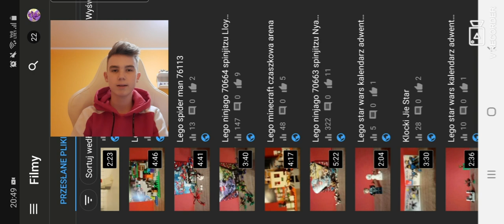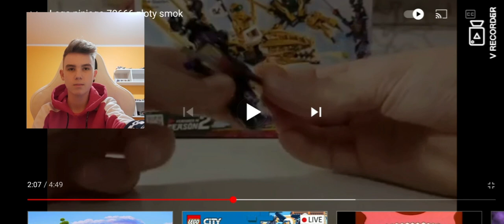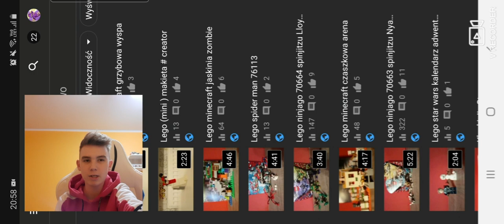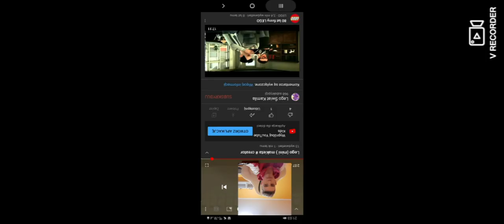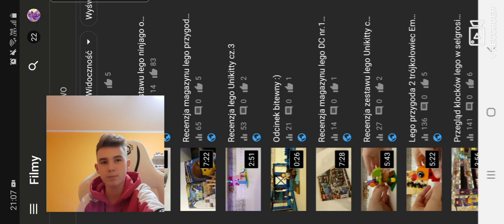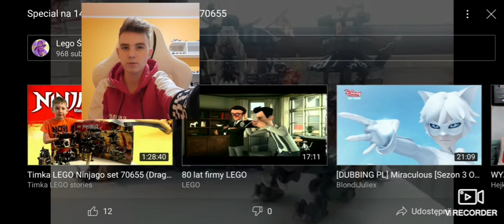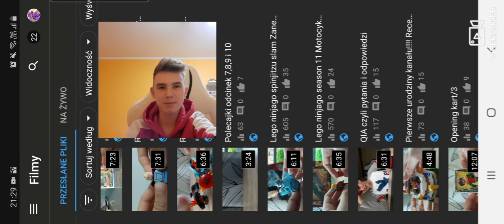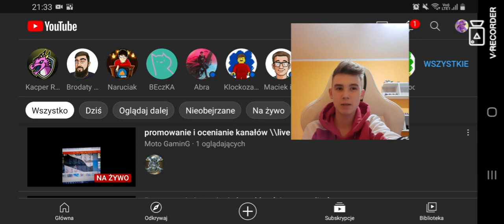Oglądamy moje stare filmy 2!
wpadajcie na kanał Szymona